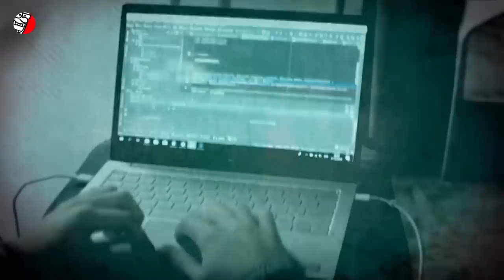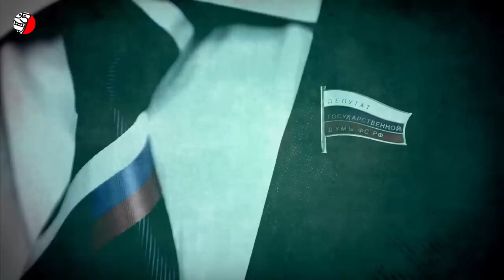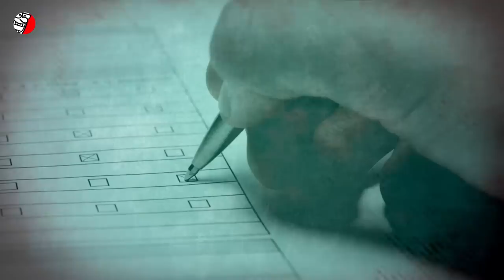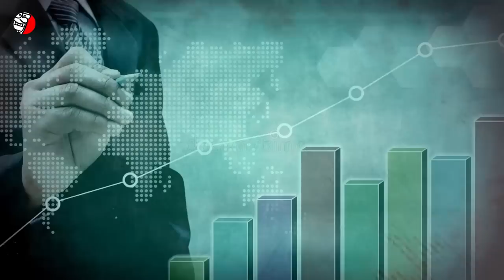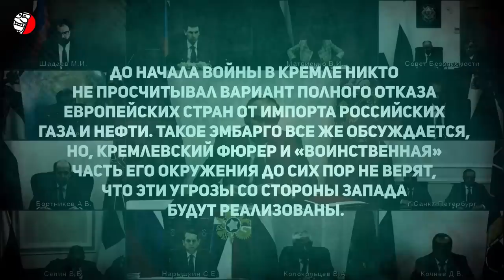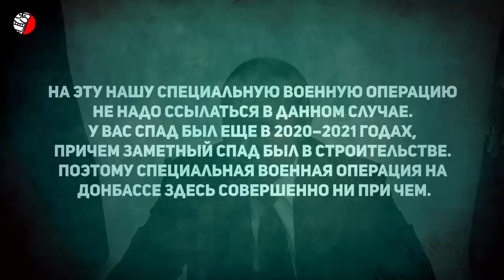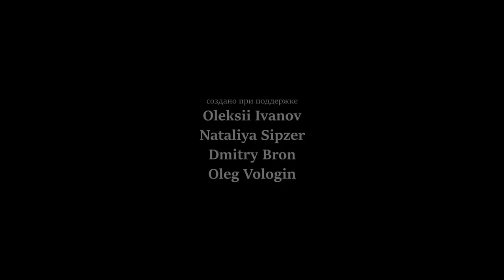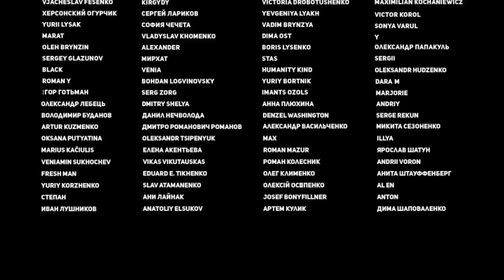РОССИЙСКИЕ ЭЛИТЫ ХОТЯТ УБРАТЬ ПУТИНА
«Все недовольны путиным» За месяцы войны кремлевский фюрер настроил против себя в россии и «партию войны», и тех, кто хочет мира. В Кремле надеются, что «в обозримой перспективе» он уйдет, — и выбирают преемника. Спросите - откуда мы это знаем? Все очень просто - в современном мире шила в мешке не утаишь. Да и информация эта не особо секретная. У представителей российских элит широкий круг общения и их настроения это не государственная тайна, скрываемая за семью печатями. Все это уверенным потоком просачивается в прессу. Смотрите подробнее